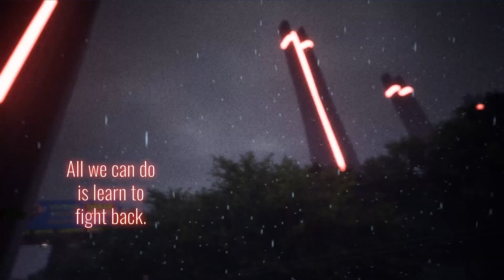Crimson Spires - PlayStation 5 - Trailer - Retail [VGNYsoft x EastAsiaSoft]